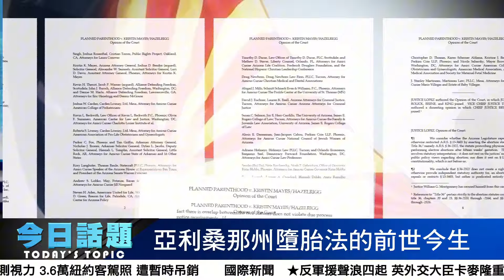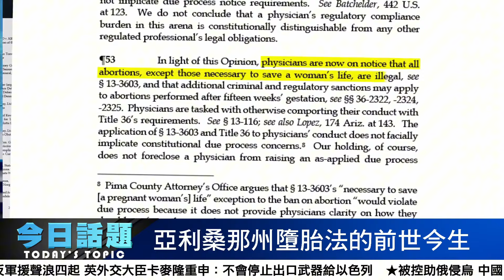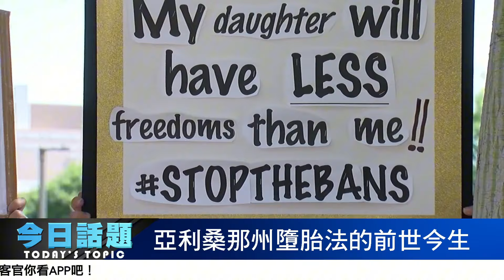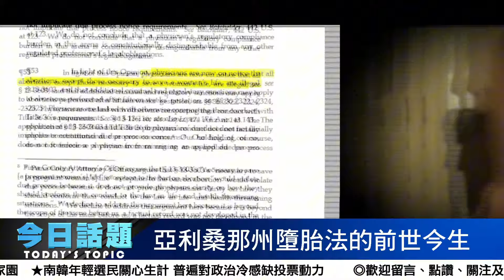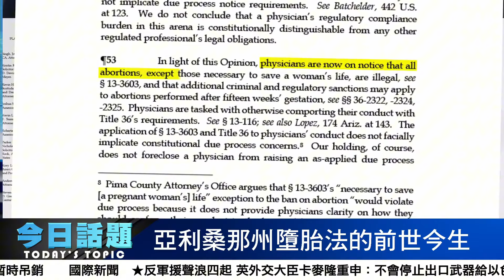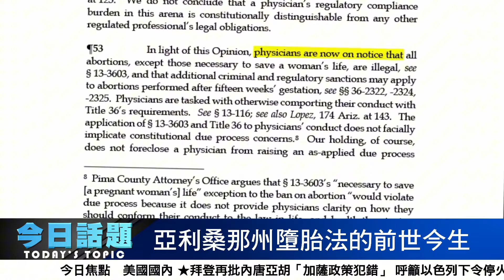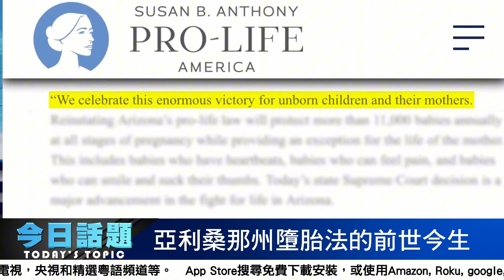亞利桑那州墮胎法的前世今生 04/10/24